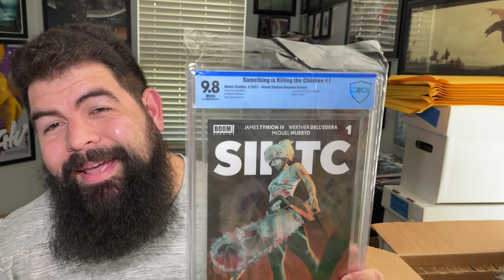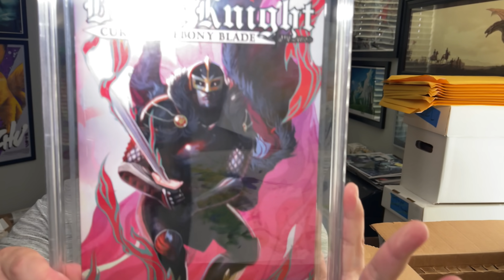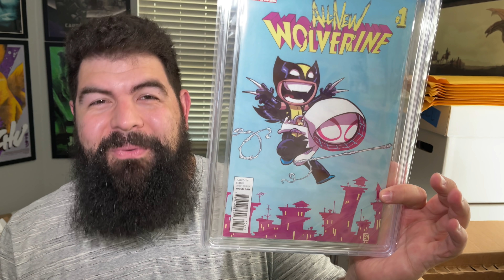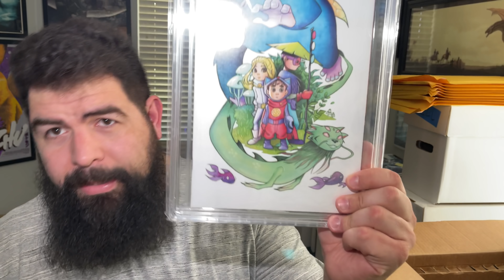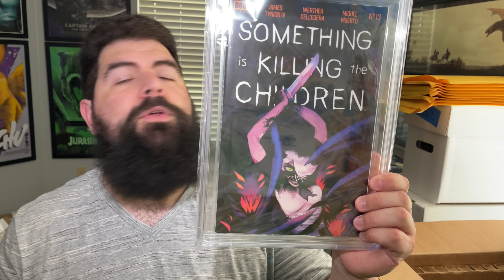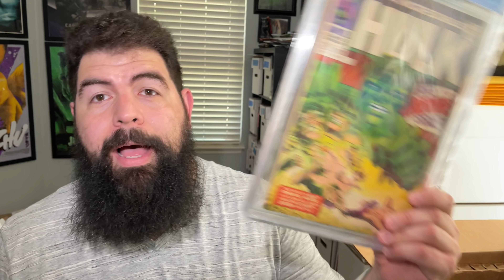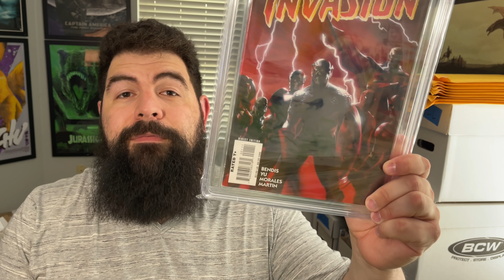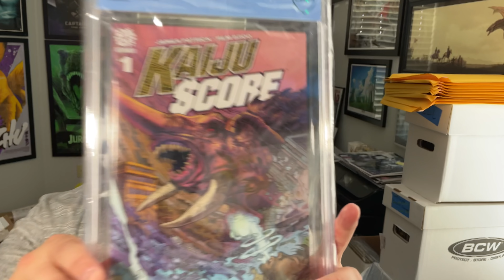CBCS UNBOXING 40 BOOKS UNDER 30 MINUTES AND HOW MANY 9.9'S DID WE GET?! INSANE LUCK ON THIS ONE!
A MASSIVE GRADED BOOK UNBOXING OF  CBCS BOOKS! SO HYPED FOR THIS ONE!

ALSO HAVE YOU GOTTEN ANY 9.9 FROM GRADING RECENTLY??

Here’s my whatnot name:
skeffscomics

 @Skeff’s Comic knowledge